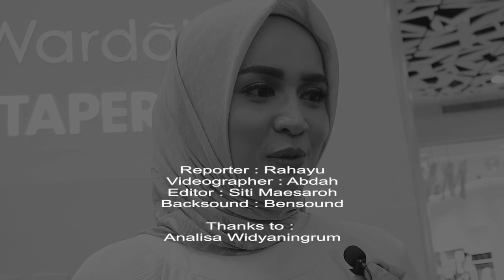Kiat Sukses untuk Para Generasi Millenial ala Analisa Widyaningrum